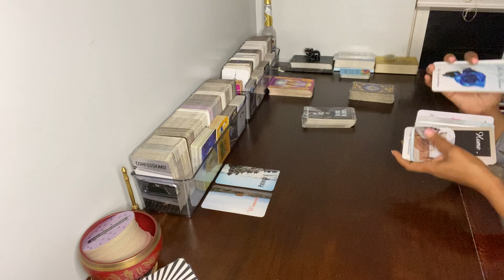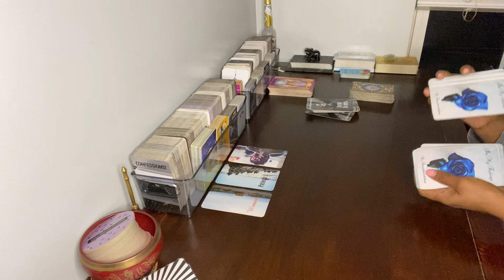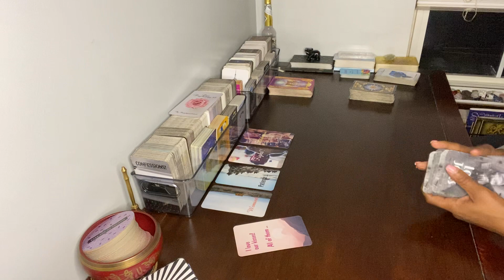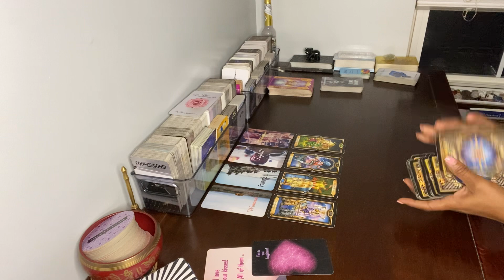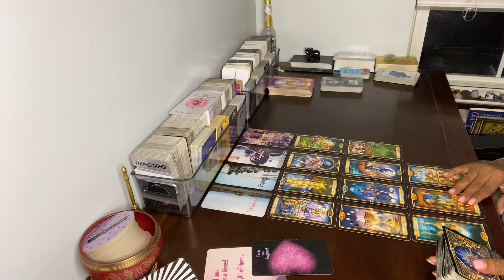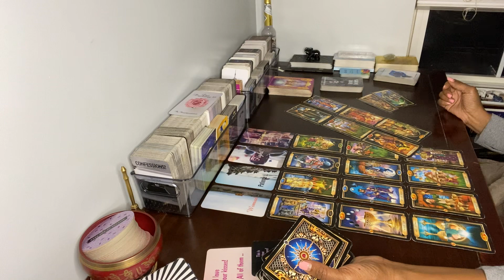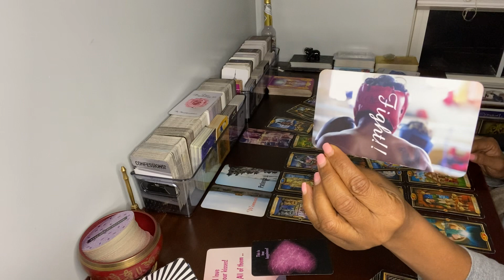PISCES! SOMEONE IS FIGHTING TO GET TO YOU… OR ABOUT TO GET BOPPED 🏏BY SOMEONE ELSE 😂